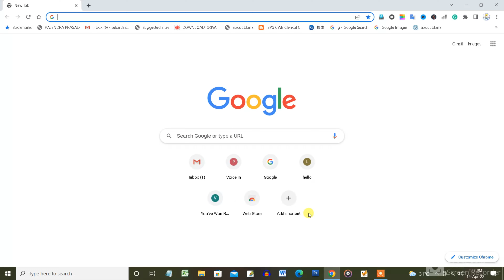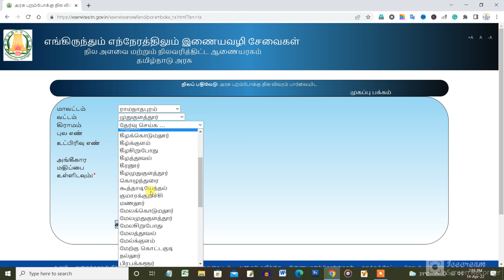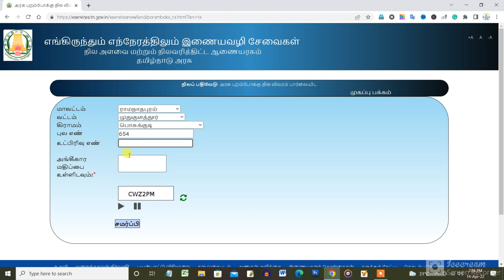CHECK PATTA CHITTA I VIEW PORAMBOKE LAND IN TAMIL / DOWNLOAD PPRAMBOKE NILAM | TN LAND RECORDS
Patta Chitta is a tn land certificate issued by the state government of Tamil Nadu. Learn about how to get/downloadPattaChitta tn government land and the required documents

✅Playlist link:Patta Chitta Online Tamil Nadu  / Patta Chitta App / Patta Chitta App Download 2022

Related query
how to find poramboke land in tamilnadu,
how to get patta for poramboke land in tamilnadu
how to check Patta Chitta online in Tamil?
how to download Patta Chitta online in Tamilnadu?
how to get patta Chitta online Tamilnadu in tamil?
how to see Patta Chitta online?
how to find Patta Chitta's number?
how to view Patta Chitta online in Tamilnadu?
how to patta Chitta in Tamil?
how to read Patta Chitta?
how to use Patta Chitta app in Tamil?

sub_comfrmation=1